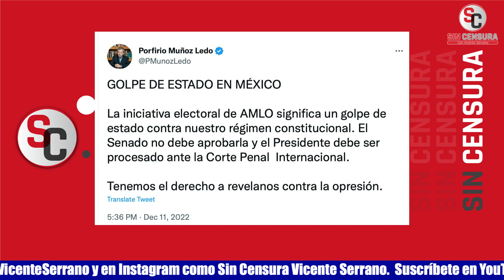CÓRDOVA INSISTE EN QUE REFORMA ELECTORAL Y PLAN B PONEN EN RIESGO ELECCIONES… SERÁN SUS ELECCIONES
Lorenzo Córdova insiste e insiste en que la Reforma Electoral y su Plan B ponen en riesgo las elecciones… Serán las elecciones que él quiere. Bueno, pues el racista del consejero presidente del INE incluso aseguró que las elecciones de 2023 en el Estado de México y Coahuila “volverán a ser una muestra de lo que México ha logrado en materia electoral”, tratándose de atribuirse el triunfo de la participación del Pueblo